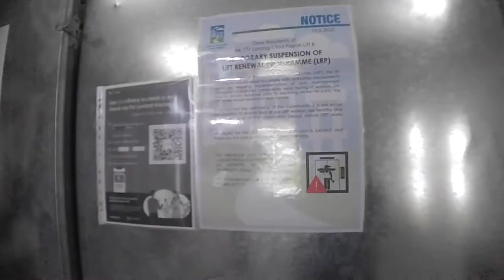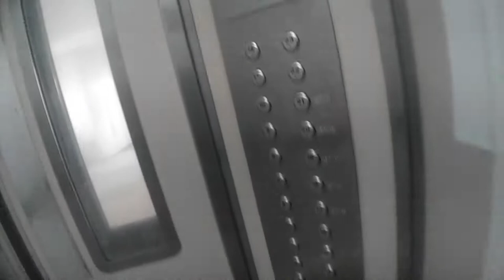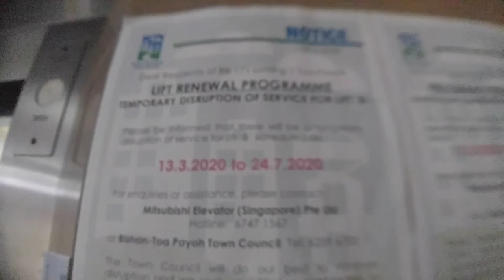1994 Fujitec lift at 171 Lor 1 Toa Payoh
video starts at 0:07

History: Original but going to replace